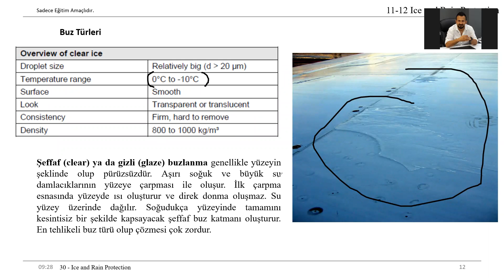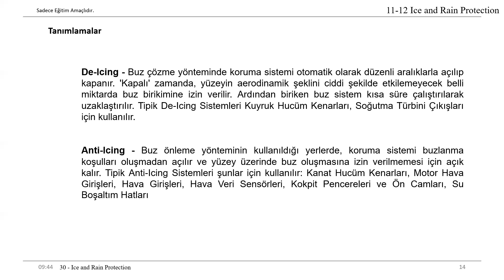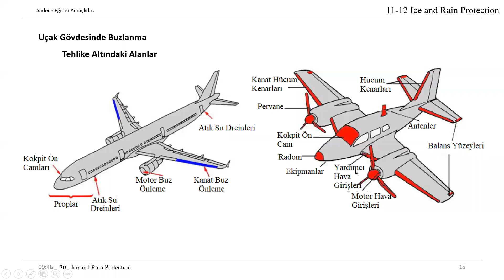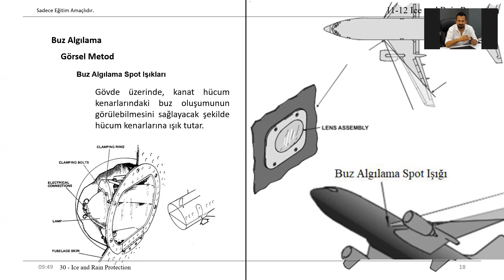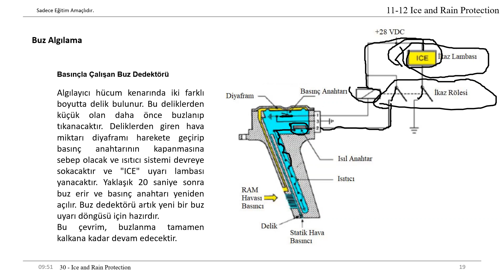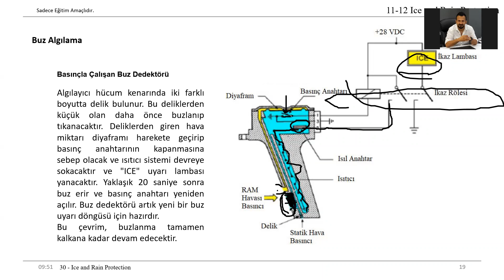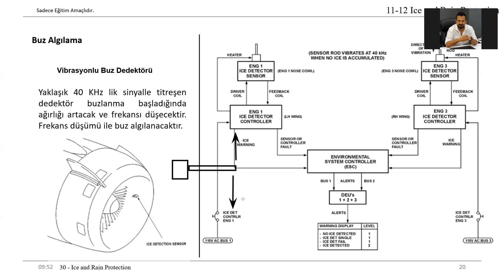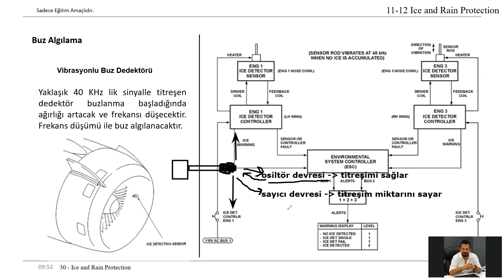ATA 30 BUZ VE YAĞMUR KORUMA SİSTEMİ -2-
Videolarımda gözden kaçan yanlışlıklar vardır. Kontrol edip yeniden çekmeye vaktim yoktur. Belki birilerine faydası olur diye silmiyorum, herhangi bir menfaatim yoktur. Turkish Technic kitabını kendinize referans alarak izleyiniz. Dileyene isteyene sunuları zaman zaman veriyorum. Mail atıp telefonunuzu, kurumunuz bildirmeniz yeterli. Watsapp üzerinden paylaşabilirim.